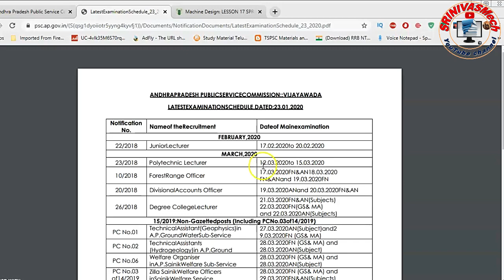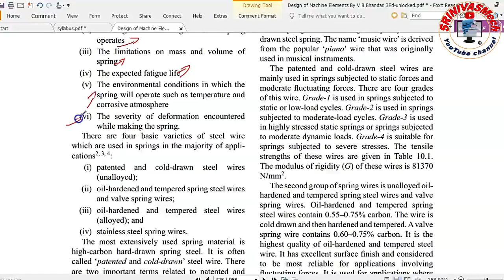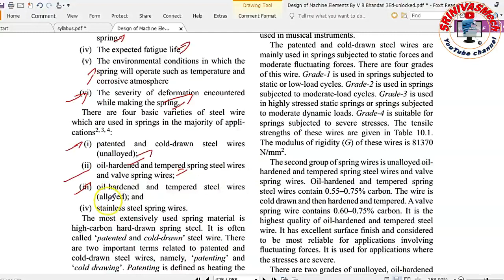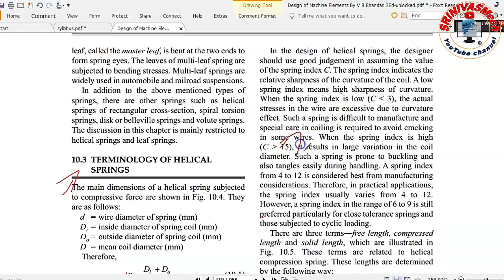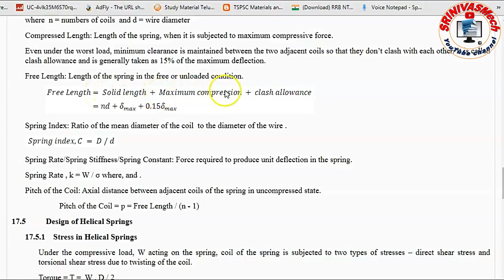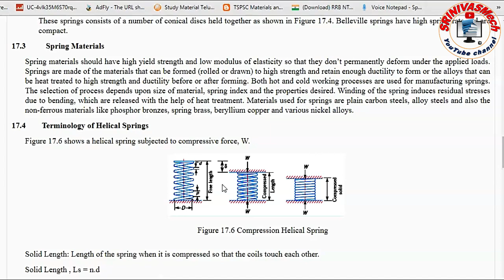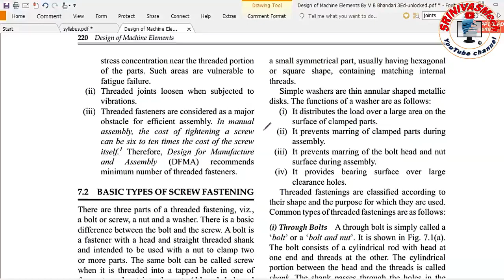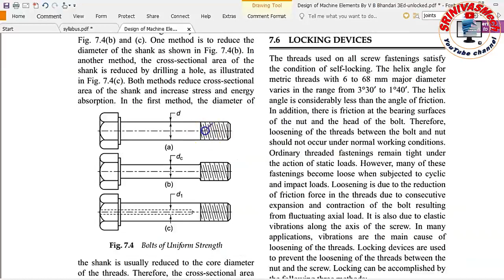Machine Design class 4 design of springs and joints for all mechanical aspirants by SRINIVASMech